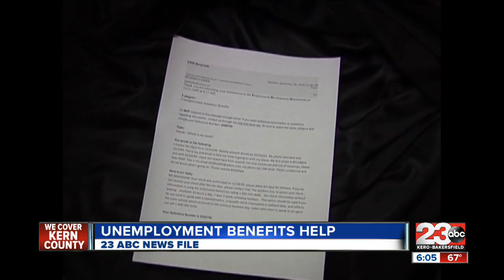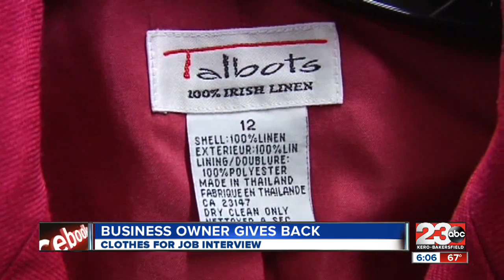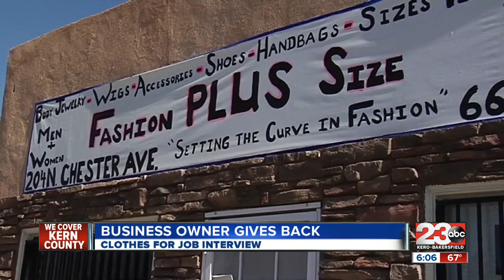Business Owner gives back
Unemployed woman opens own business